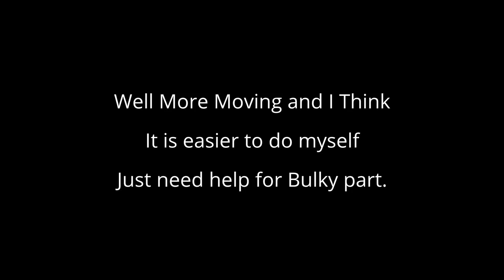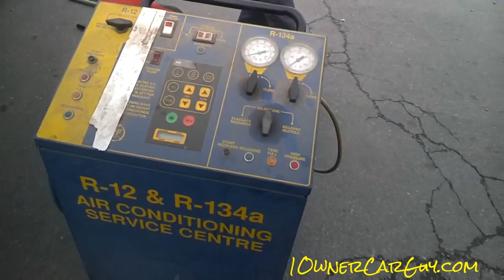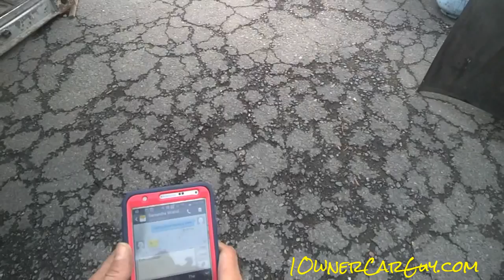Moving Cars Loading Video & Unloading U Haul ~ Walkaround Of New Yard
Moving Cars Loading & Unloading The U Haul Walkaround Of New Yard throughglass Moving all these cars is a task. So Many cars and such. Cars are getting moved to my new place. Getting a few leasons from the tow truck guy on how to properly hook up the cars. We are packing more stuff in the U Haul to get out of here. Just about done in the office, now I just mainly have the final cleaning to do and get the last of my cars moced over to the new place.

Cheers

1 Owner Car Guy   (Nathan Wratislaw)

"Towing Cars" "Moving Cars" Classics Towing Cars Lot "Loading Cars" Tow  "Automobile Towing" "Classic Cars" Walkaround "Old Cars"